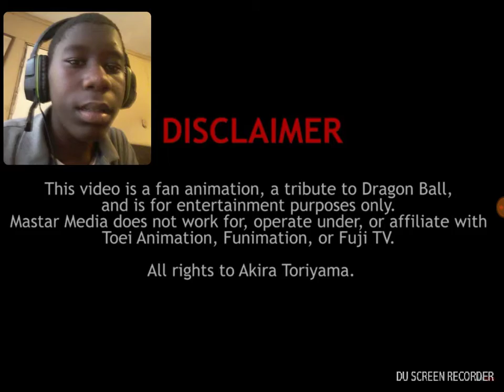GOKU VS JIREN BY MASTAR MEDIA REACTION VIDEO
So mastarmedia released this fan made video GOKU VS JIREN I had to react to this fan made series and yo I liked the end that was my favorite part because GOKU knocked out jiren yo my man mastar you did it congrats